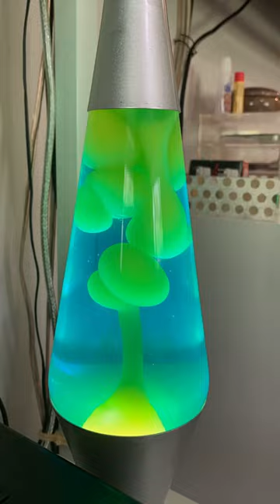Lava lamp, Timelapse sorry it’s so short